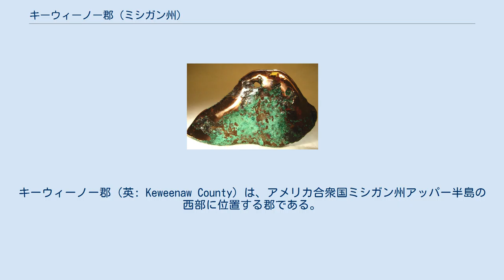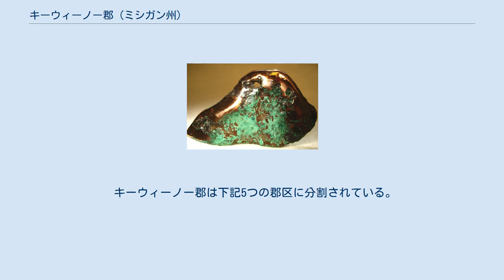キーウィーノー郡 (ミシガン州)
キーウィーノー郡（英: Keweenaw County）は、アメリカ合衆国ミシガン州アッパー半島の西部に位置する郡である。
2010年国勢調査での人口は2,156人であり、2000年の2,301人から6.3%減少した。
ミシガン州で最も人口の少ない郡である。
郡庁所在地は未編入の町イーグルリバー村（人口71人）であり、同郡で人口最大の自治体はアーミーク村（人口146人）である。
 キーウィーノー郡はホートン小都市圏に属している。
郡内にはアイル・ロイヤル国立公園が入っている。
キーウィーノー・リバティ図書館はオンライン図書館であり、キーウィーノー郡とそれを構成する郡区、および郡の道路に関する立案を行う郡道路委員会にとって重要問題と考える法律文書および公的記録にリンクしている。
 郡名はインディアンの言葉で「陸路搬送が行われる道あるいは場所」を意味しているとされている。
 ヘイブン滝、ラクラベル近く、ヘイブン・クリークにある キーウィーノー郡はミシガン州で最北に位置している。
アメリカ合衆国国勢調査局に拠れば、郡域全面積は5,965.96平方マイル (15,451.8 km2)であり、このうち陸地540.97平方マイル (1,401.1 km2)、水域は5,424.98 平方マイル (14,050.6 km2)で水域率は90.93%である。
 アメリカ合衆国の郡および郡相当地域の中で、キーウィーノー郡は水域率が最も高い。
その大半はスペリオル湖であり、陸地は9.1％に過ぎない。
北端はスペリオル湖に浮かぶアイル・ロイヤルであり、キーウィーノー半島よりもカナダに近く位置している。
 キーウィーノー郡から出土した自然銅磨き標本。
19世紀後半から20世紀初めにかけて郡内では銅の鉱業が栄えた 郡政府は郡監獄の運営、地方道の維持、地方裁判所の運営、権利譲渡と抵当権設定記録など重要記録の維持、公衆衛生規制の管理、福祉など社会サービスの項目で州の施策への参加を行う。
 キーウィーノー郡庁舎と保安官住居および監獄はスペリオル湖に面したイーグルリバーの町にある。
郡庁舎は1866年に建設され、1886年に保安官住居および監獄が増設され、1925年に改修された。
郡庁舎は当初の外観を保っている。
 人口の少ないキーウィーノー郡は19世紀後半から20世紀初めにかけて銅採掘産業の中心だったが、現在はリゾート地に変身した。
このために1900年の人口より2000年の人口が少なくなったことでは、ミシガン州唯一の郡である。
 キーウィーノー郡は下記5つの郡区に分割されている。